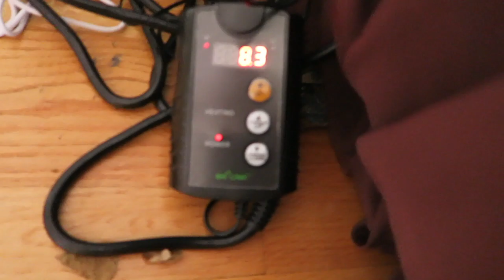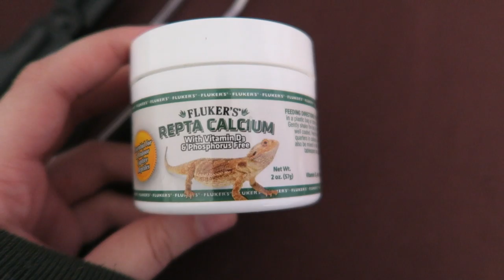I Bought A Lizard And It Was Traumatic AF..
Well... Um...